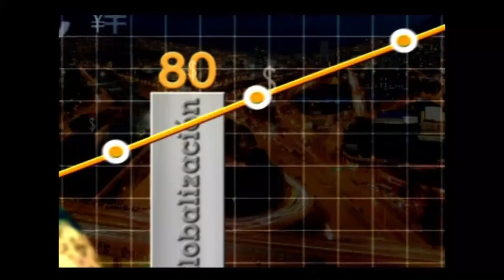El Pensamiento Estratégico - ( @lewisqb )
Lewis Quintero (@lewisqb) y Paola Rueda  (@paolaruedalopez) nos hablan de 7 aspectos para tener en cuenta para desarrolla el pensamiento estratégico en las organizaciones.